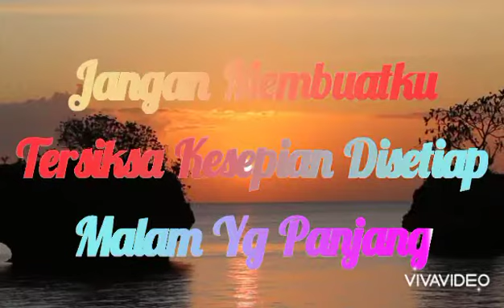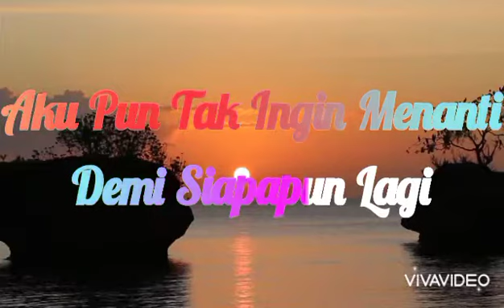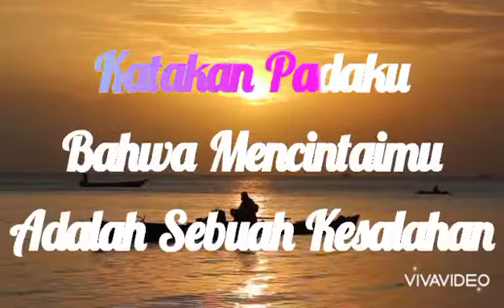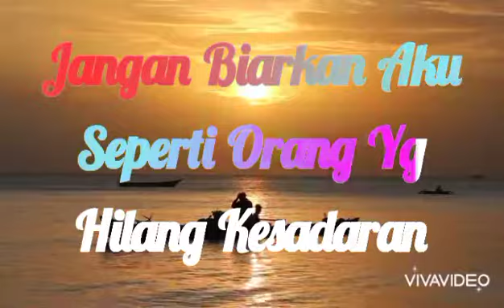Ai Shang Ni Shi Yi Ge Cuo